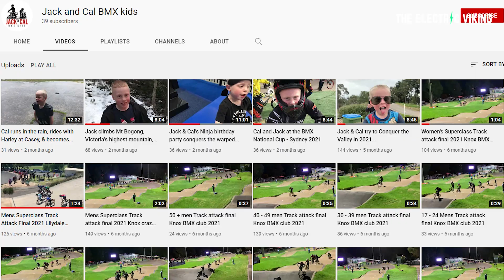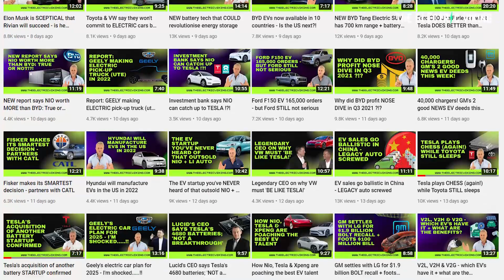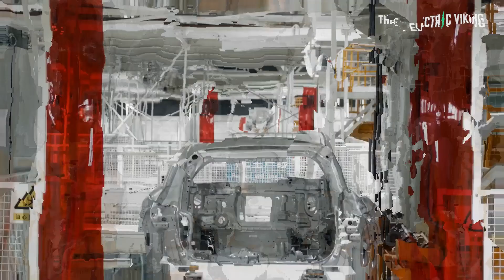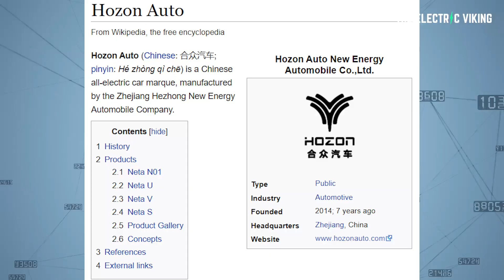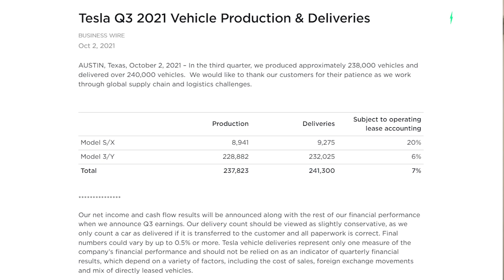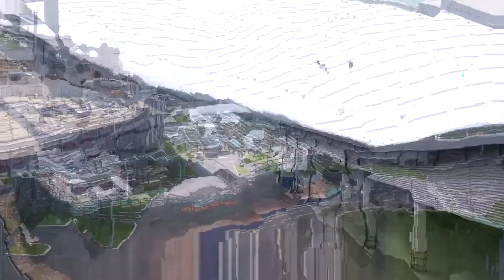A tsunami is coming: the Chinese EV invasion has begun...